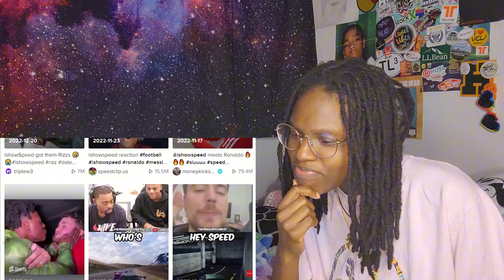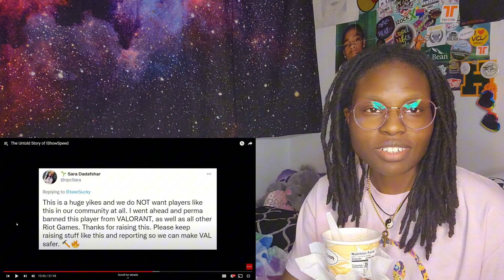Who's IShowSpeed?? His Story... REACTION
~ALL LOVE. SPREAD LOVE.~
Now I'm reacting to the other top streamer... This one being of YouTube, IShowSpeed
Hope yall enjoy my vlogtober/reactober and chat it up with me. Join my journey!!